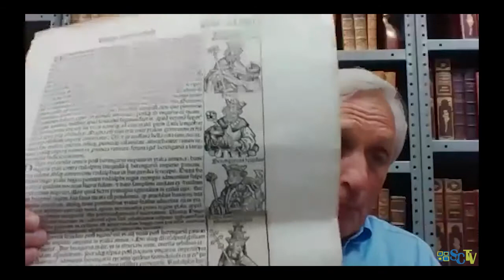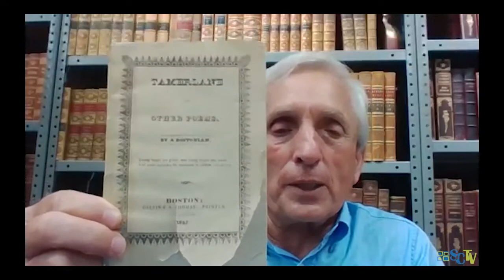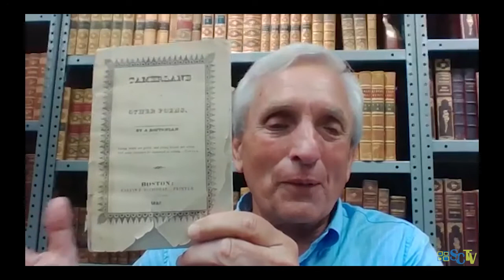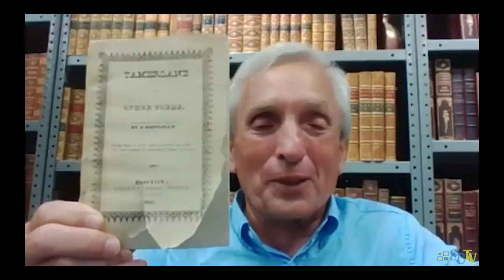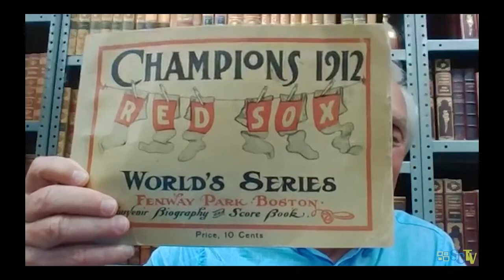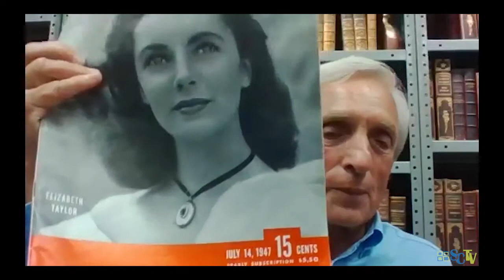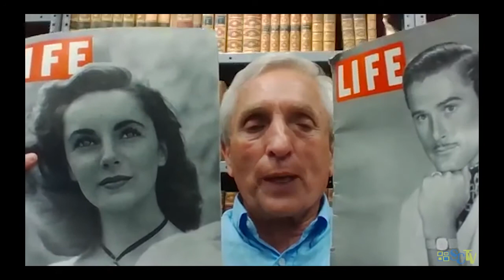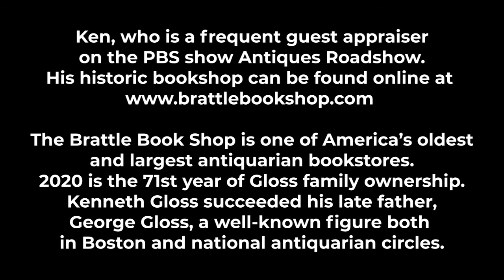The Value of Old and Rare Books with Kenneth Gloss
Kenneth Gloss, owner of Brattle Book Shop, goes over appraising rare historic books